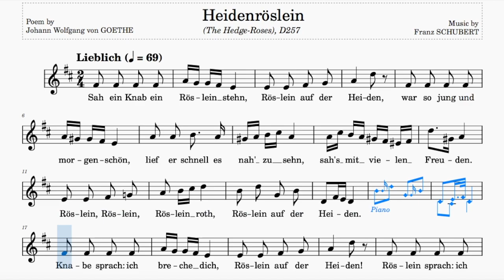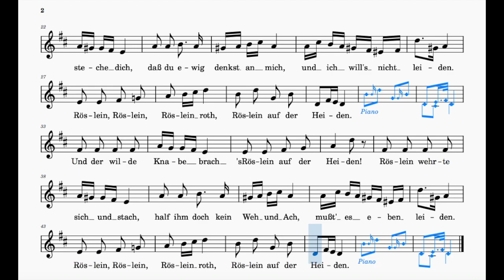Heidenröslein (Schubert) | D Major | Trinity Grade 3 | Group B | 69 bpm | Sing-Along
Poem by Johann Wolfgang von Goethe

Range: d' - d"
69 bpm